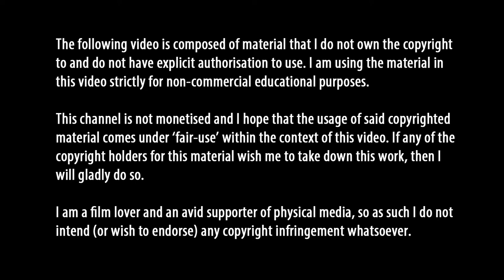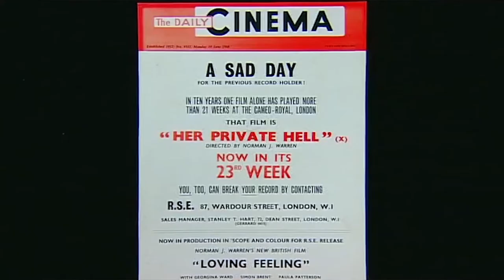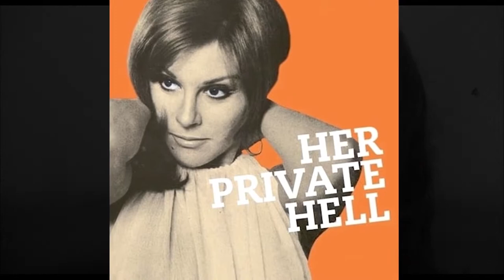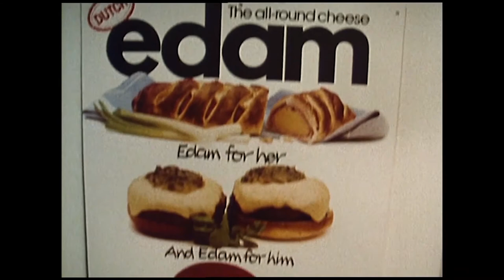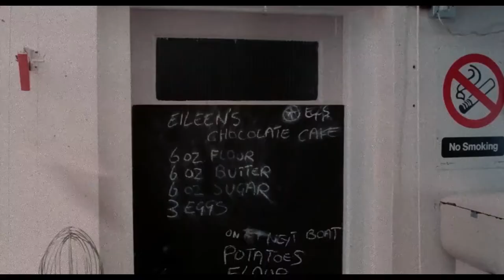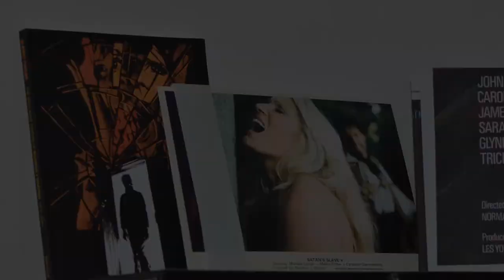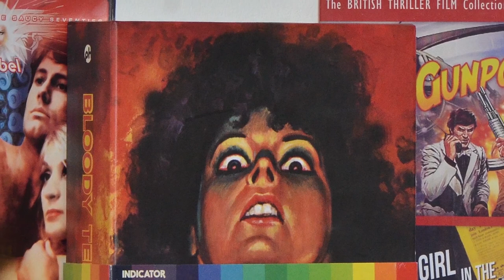The Films of Norman J Warren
Cult Britain: Episode 1 - A look into the varied films and career of cult British exploitation filmmaker Norman J. Warren, who sadly passed away earlier this year.
This video contains capsule reviews of all nine of his feature films, from Her Private Hell to Bloody New Year.